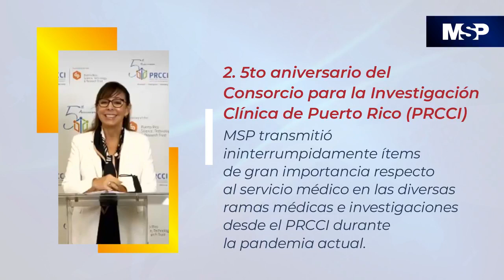Resumen MSP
Médicos, pacientes y profesionales de la salud encuentran lo más relevante a un clic ➡️ ⬅️ MSP: Lo más relevante para médicos, pacientes y profesionales de la salud